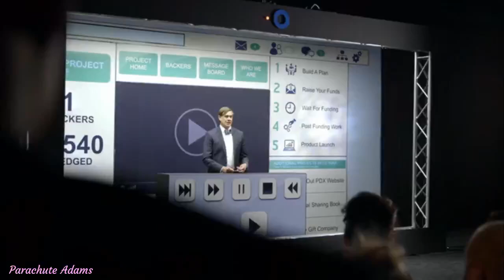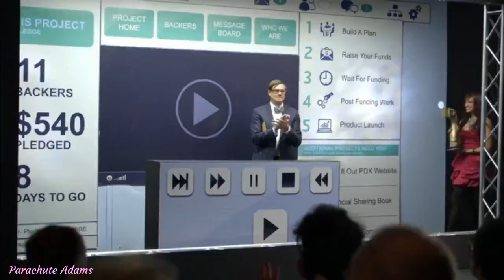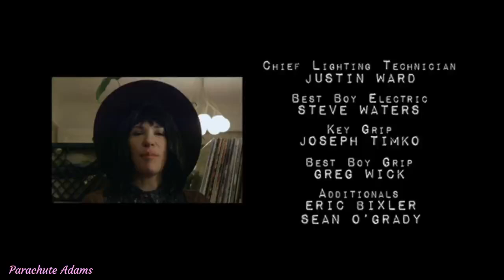Portlandia - Kickstarter Film Fest